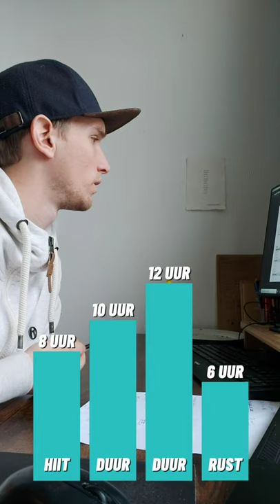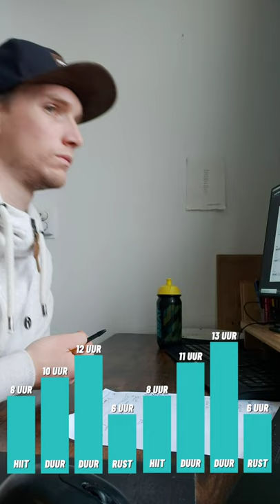Herman ten Kate - Episode 3